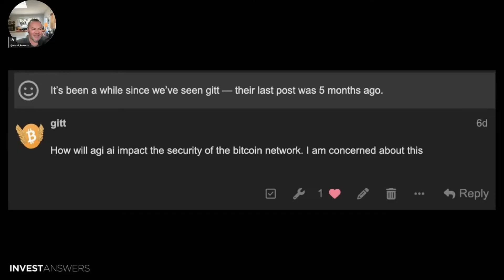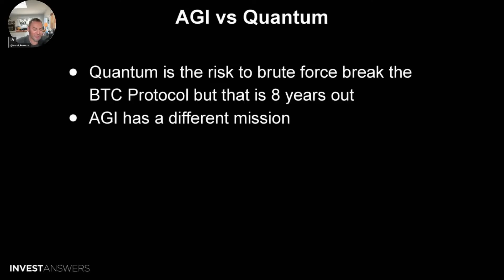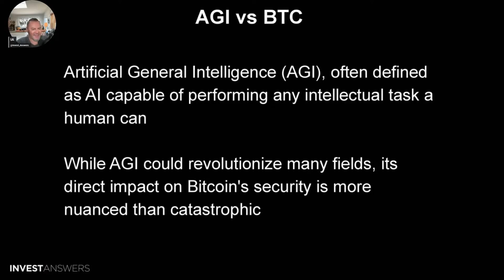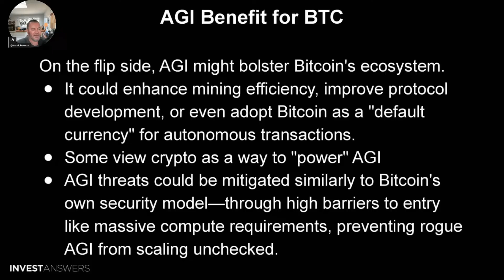Will AI Threaten the Bitcoin Network?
00:00 Introduction and Concerns about AI Impact on Bitcoin
00:47 Understanding AGI and Quantum Computing
01:43 Potential Benefits and Risks of AGI